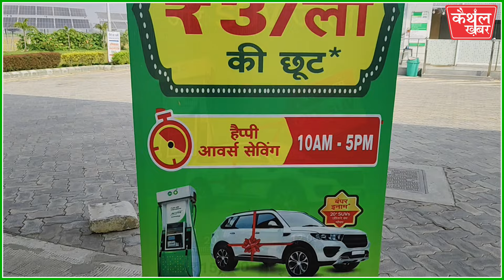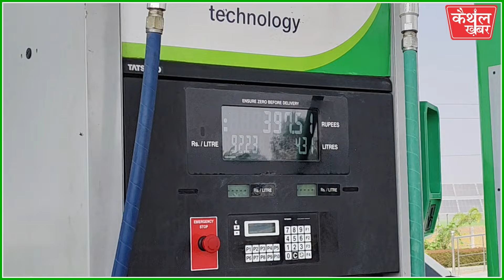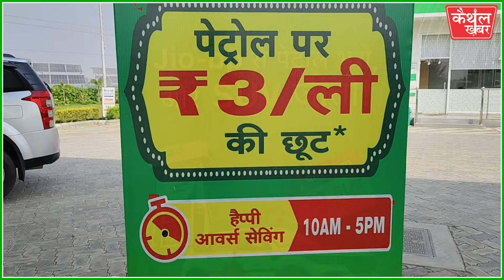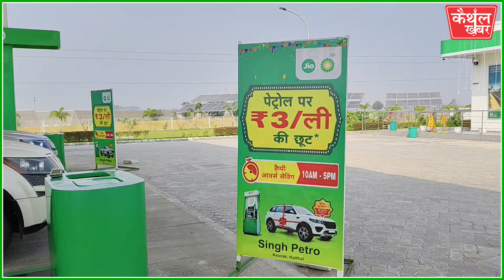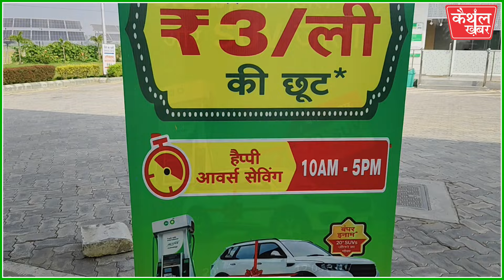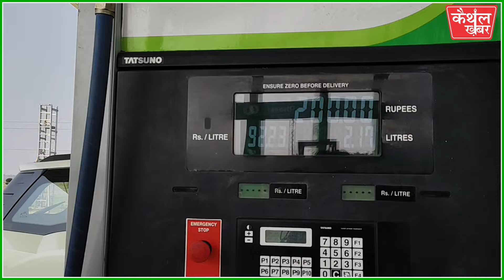3 रुपये सस्ता कर दिया पैट्रोल...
3 रुपये सस्ता कर दिया पैट्रोल...